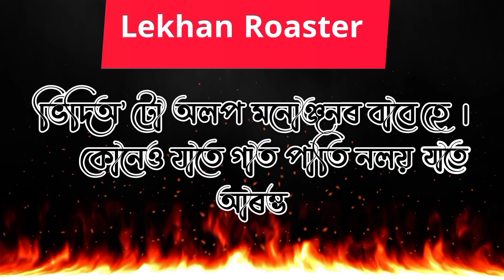বাইদেউ 25 হাজাৰ নহয় 25 লাখ পালে😂🤣|Assamese funny roast🤟ভাওনা গীতত বাগানিয়া সুৰ😡 roast New_roast 😂